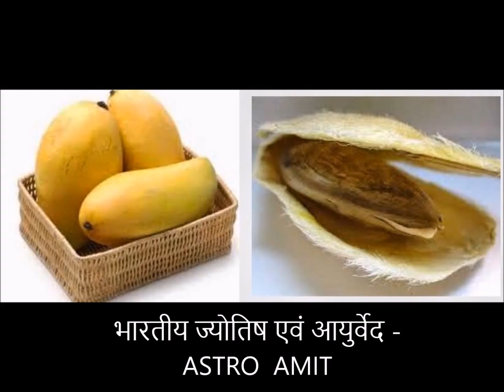आम की गुठली - मिनटों में निजात दिलाता है इन बड़ी बिमारिओ से -TOTAL CHOLESTEROL- BP PLC -DIABETES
आम की गुठली - मिनटों में निजात दिलाता है इन बड़ी बिमारिओ से    ,  ASTRO AMIT  , TOTAL CHOLESTEROL  ,  CHOLESTROL  , CHOLESTEROL  ,  BP PLC , BLOOD PRESSURE  ,  भारतीय ज्योतिष एवं आयुर्वेद   ,  WHAT IS DIABETES  ,  BLOOD SUGAR  ,  HEALTHY FOOD IN HINDI ,